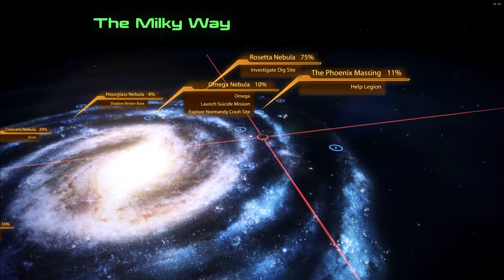Mass Effect 2 LE Modded Paragon Femshep Playthrough Part 34, Legion Loyalty Mission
My ME2 Paragon Run with female Shepard with a dark Ending in the works

youtu.be/NPYonCnflYo